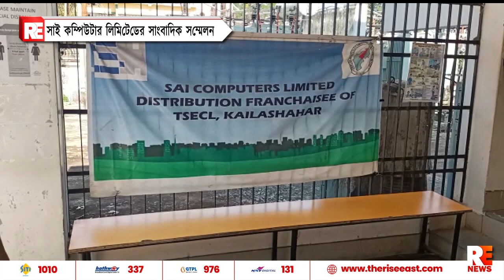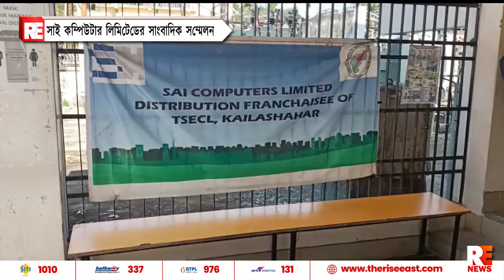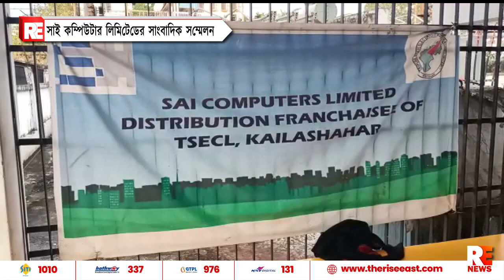সাই কম্পিউটার লিমিটেডের সাংবাদিক সম্মেলন